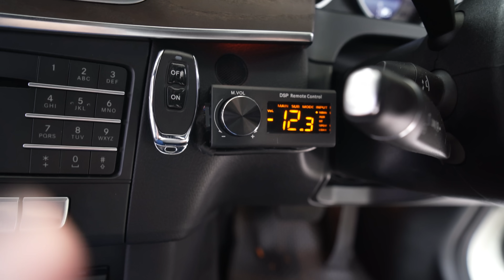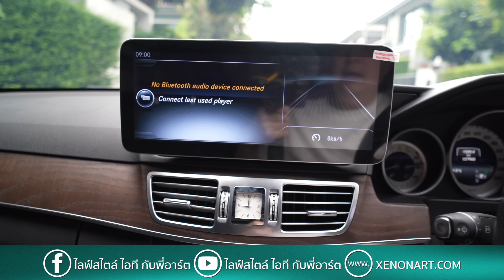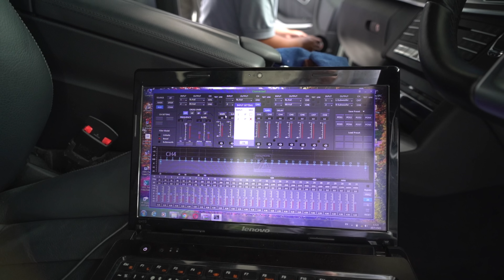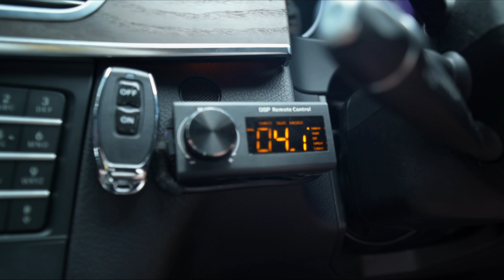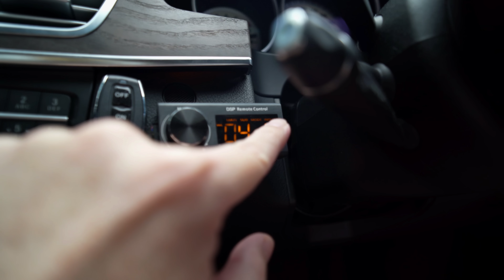[How To] วิธีแก้ปัญหาจอแอนดรอยด์เสียงดีเลย์